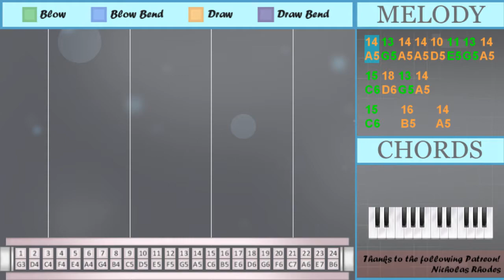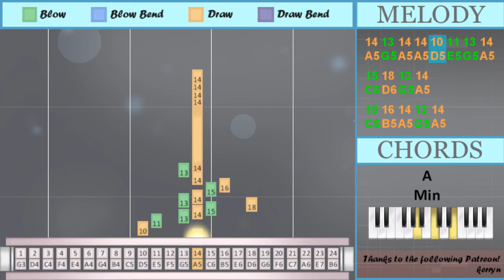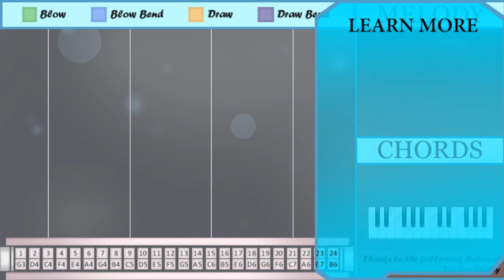How to play Makafushigi Adventure (Dragon Ball) on Tremolo Harmonica 24 Holes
Bend notes: Ab5 Bb5 Gb5

The easiest way to learn how to play Makafushigi Adventure (Dragon Ball) by Hiroki Takahashi on the tremolo harmonica 24 holes. It's a tremolo harmonica 24 holes tutorial for Makafushigi Adventure (Dragon Ball) by Hiroki Takahashi.

EasyHarmonicaLesson teaches you to play the your favorite instrument, through easy and simple animation so that you too can learn how to play Makafushigi Adventure (Dragon Ball) by Hiroki Takahashi on the tremolo harmonica 24 holes easily. A tremolo harmonica 24 holes tutorial with visual animation graphic.

Numbered notation:
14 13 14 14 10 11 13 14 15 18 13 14
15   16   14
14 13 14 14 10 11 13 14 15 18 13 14
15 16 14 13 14
11
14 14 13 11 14
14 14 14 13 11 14
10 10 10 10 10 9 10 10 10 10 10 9
9 6
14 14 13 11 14
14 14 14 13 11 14
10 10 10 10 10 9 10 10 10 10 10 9
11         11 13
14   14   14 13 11
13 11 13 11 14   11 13
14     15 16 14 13
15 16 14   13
14
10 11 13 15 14
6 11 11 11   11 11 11
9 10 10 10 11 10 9
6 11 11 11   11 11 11
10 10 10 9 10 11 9
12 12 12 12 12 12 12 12
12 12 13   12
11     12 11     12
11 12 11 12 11
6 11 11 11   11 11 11
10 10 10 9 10
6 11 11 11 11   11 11
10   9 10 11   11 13
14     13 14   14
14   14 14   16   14
14 14'
16
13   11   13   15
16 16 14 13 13
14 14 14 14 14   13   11
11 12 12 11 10
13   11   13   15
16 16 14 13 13
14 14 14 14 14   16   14
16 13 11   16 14
14
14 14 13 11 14
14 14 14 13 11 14
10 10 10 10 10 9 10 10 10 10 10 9
9 6
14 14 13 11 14
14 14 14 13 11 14
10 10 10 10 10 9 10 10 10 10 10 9
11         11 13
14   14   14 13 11
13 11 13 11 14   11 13
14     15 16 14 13
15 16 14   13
14
14 14
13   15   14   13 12
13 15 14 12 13
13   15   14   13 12
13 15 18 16' 15 9 13
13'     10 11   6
13' 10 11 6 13' 10 11 6
14 14
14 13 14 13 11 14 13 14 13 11
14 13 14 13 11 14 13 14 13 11
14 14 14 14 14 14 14
14' 14' 14' 14' 14'
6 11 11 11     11
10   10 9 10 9
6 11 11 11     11
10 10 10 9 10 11
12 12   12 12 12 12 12
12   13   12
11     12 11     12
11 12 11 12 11
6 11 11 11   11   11
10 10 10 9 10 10
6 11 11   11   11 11
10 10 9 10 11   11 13
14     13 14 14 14
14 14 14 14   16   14
14 14'
16
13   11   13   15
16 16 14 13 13
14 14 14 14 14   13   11
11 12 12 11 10
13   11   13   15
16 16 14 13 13
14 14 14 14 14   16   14
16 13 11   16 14
14
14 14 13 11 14
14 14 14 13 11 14
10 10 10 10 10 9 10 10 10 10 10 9
9 6
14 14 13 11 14
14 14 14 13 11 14
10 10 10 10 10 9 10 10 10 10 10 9
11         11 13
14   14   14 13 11
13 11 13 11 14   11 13
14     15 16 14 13
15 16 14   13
14
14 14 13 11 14
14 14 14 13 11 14
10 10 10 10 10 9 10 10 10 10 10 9
9 6
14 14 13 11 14
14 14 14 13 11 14
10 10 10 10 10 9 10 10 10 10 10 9
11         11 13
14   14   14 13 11
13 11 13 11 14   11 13
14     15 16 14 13
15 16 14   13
14
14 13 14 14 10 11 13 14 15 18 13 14
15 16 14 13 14
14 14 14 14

Lettered notation:
A5 G5 A5 A5 D5 E5 G5 A5 C6 D6 G5 A5
E5
A5 A5 G5 E5 A5
A5 A5 A5 G5 E5 A5
D5 D5 D5 D5 D5 C5 D5 D5 D5 D5 D5 C5
C5 A4
A5   A5   A5 G5 E5
G5 E5 G5 E5 A5   E5 G5
A5     C6 B5 A5 G5
C6 B5 A5   G5
A5
D5 E5 G5 C6 A5
A4 E5 E5 E5   E5 E5 E5
C5 D5 D5 D5 E5 D5 C5
D5 D5 D5 C5 D5 E5 C5
D5 D5 D5 C5 D5
D5   C5 D5 E5   E5